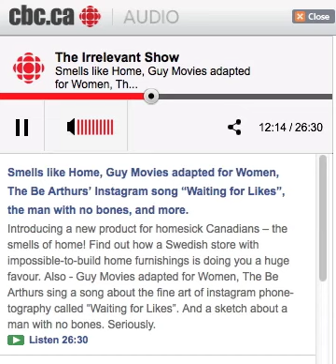CBC's The Irrelevant Show (24 January 2013)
This clip is of a high school student brought back in time to help the Allies win the war with his knowledge of World War II history.